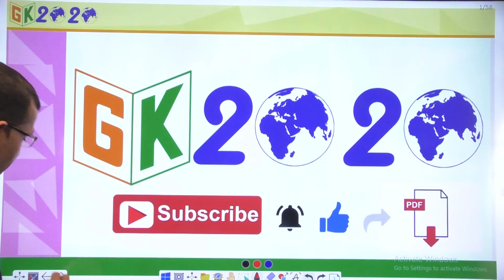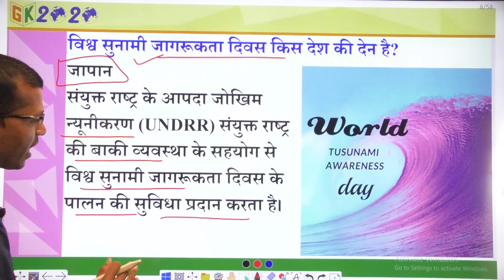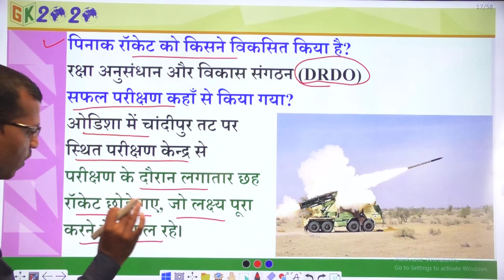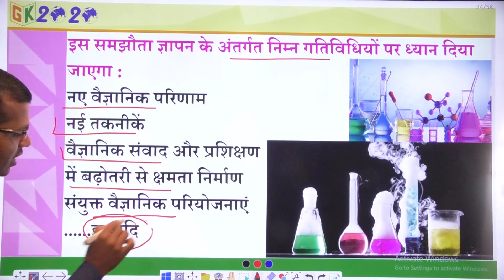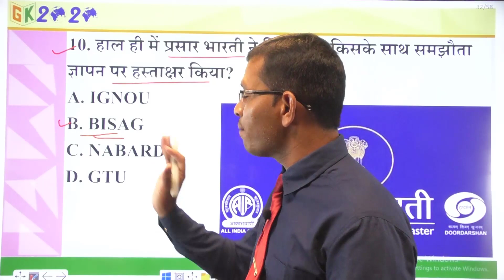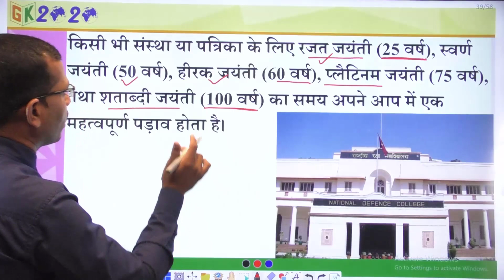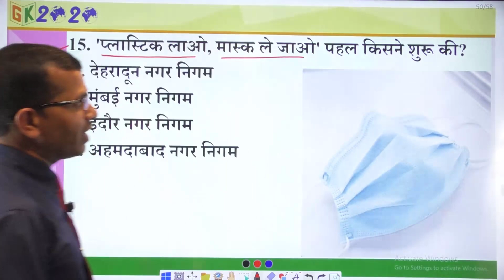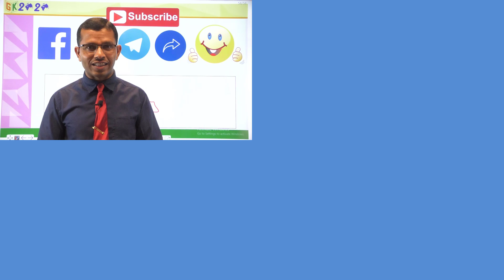Current Affairs in Hindi 06 November 2020 by GK 2020 | Current Affairs today For UPSC, SSC, RAILWAY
Join
Telegram GK2020 Group